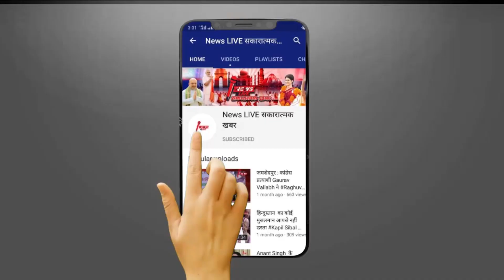बाहुबली Mukhtar Ansari को मिली सजा पर बौखलाए भाई Afzal Ansari बोले - ' हाईकोर्ट में दूंगा चुनौती '